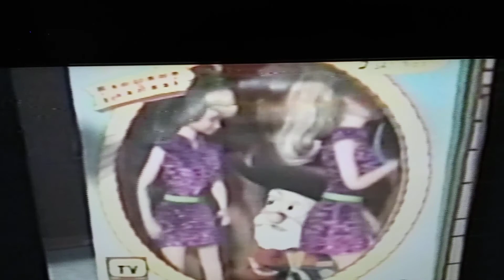Toy Story 2 Outtakes